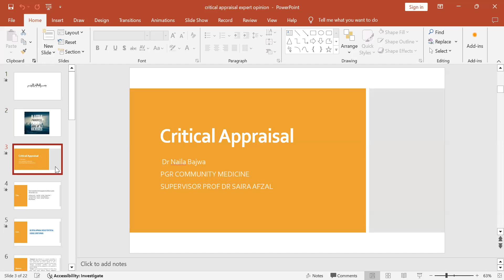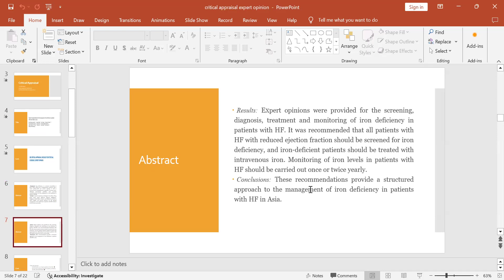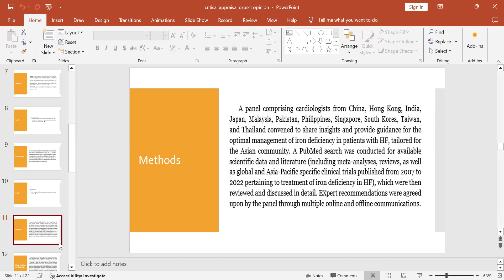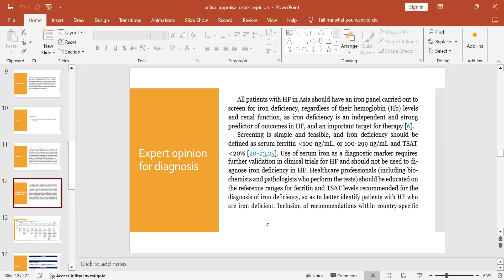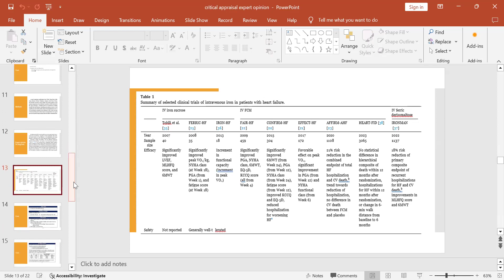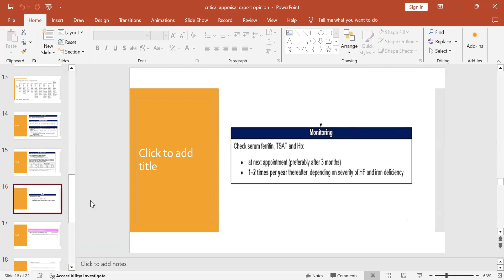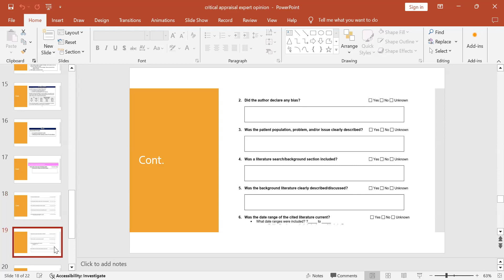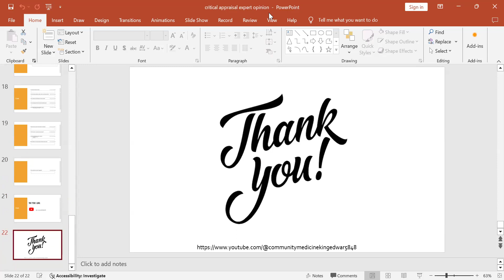Critical Appraisal of expert opinion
Dr Naila Bajwa